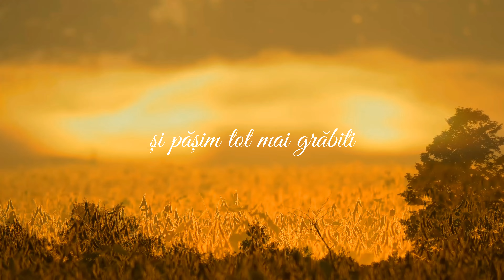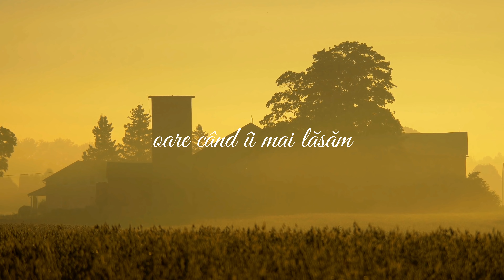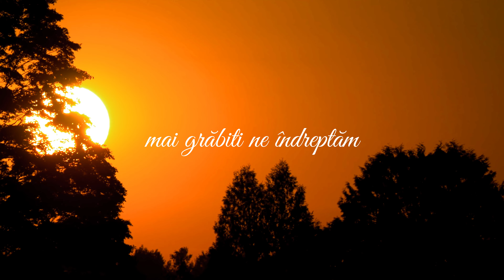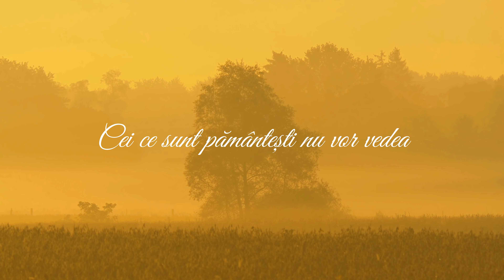David Stănuș | Trăim zilele din urmă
Muzică:
Voce solo & adiționale : David Stănuș

Orchestrator, aranjator instrumentist,
înregistrare, mixaj și procesare sunet: Sorin Piu
Versuri, autor, compozitor : Gheorghe Zoltan

Versuri:
Trăim zilele din urmă și pășim tot mai grăbiți
Spre deșarte idealuri, să ne facă fericiți.
De cu zori și până-n noapte, ne trudim să adunăm
Sacii de pământ pe spate, oare când îi mai lăsăm?

Cei ce sunt pământeni nu vor vedea
Raiul sfânt și Împărăția Sa
Cei avari, lacomii, nu vor vedea

Azi, material primează, pentru ea sacrificăm
Timpul pe altare moarte și de suflet azi uităm.
În curând vine Răpirea, suntem plini de Duhul Sfânt?
Sau ni-e inima legată încă de acest pământ.

Înspre care idealuri, mai grăbiți ne îndreptăm
Timpul tot ni-l i-a Cezarul și pe Domnul Îl uităm,
Dar gândește-te creștine, azi viata cui i-o dai?
De-ai știi noțiunea finală, e abisul sau în rai?